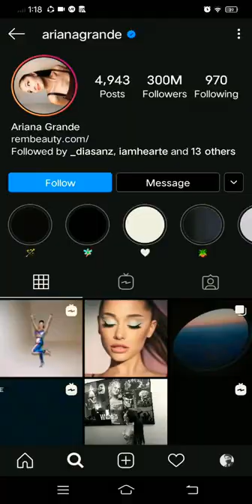Ariana Grande posted the Leni Kiko Rally in Pasig in her IG story